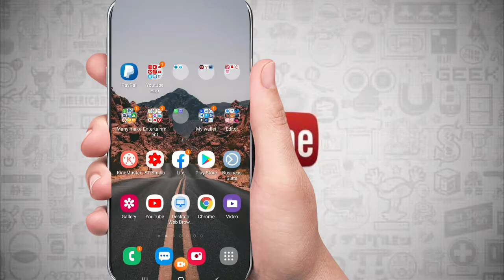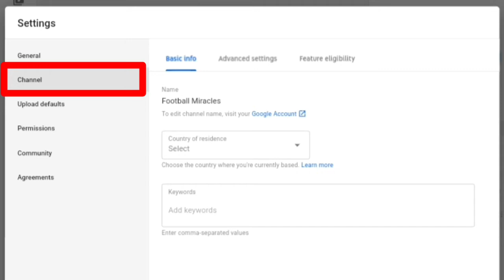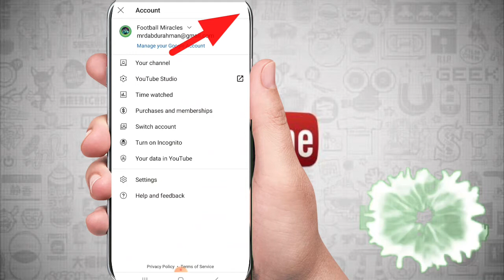Akkaataa subscribe itti dhooyfatan (dhoksan) || How to hide subscribers ?😀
Hi guys🙌
Ammaas barnoota ajaa'ibaan isinii dhufeera.

how to hide your youtube channel subscribers by as tech tube,
how to hide my youtube channel subscribers in mobile in hindi,
how to hide my youtube channel subscribers in tamil in mobile,